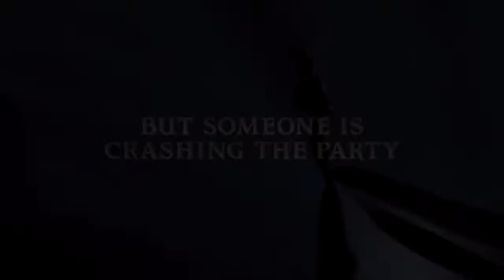Tinker Bell and The Pirate Fairy UK trailer OFFICIAL Disney HD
்குட்டி  தேவதையும் கடல் கொள்ளைகாரர்களும் முப்பரிமான திரைப்படம் 2014 விரைவில்